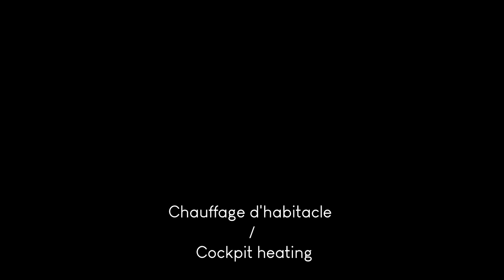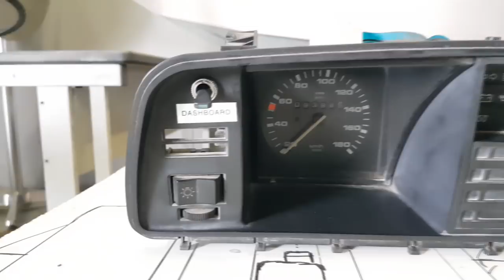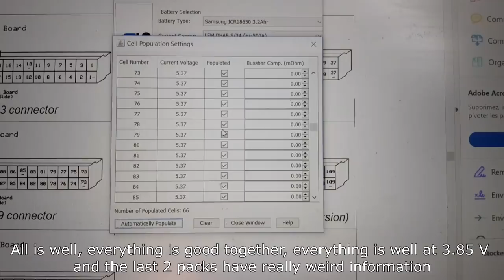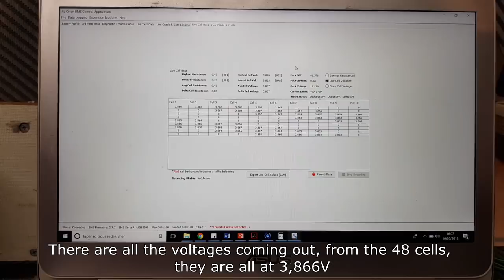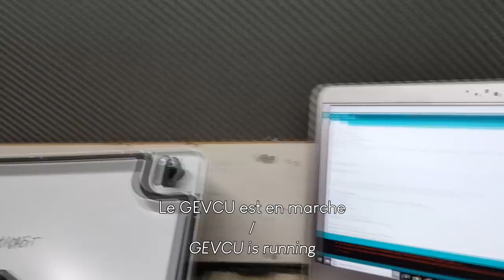Electric Motor installation and dashboard wiring - ELECTRIFICATION 8 (Vlog 29)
It's been a while since last video, it means that prototyping is getting seriously complicated. I hope you will like my progress.
00:10 Dashboard dismounting
01:36 Cockpit electric heater preparation
02:23 Switches wiring on the dashboard
03:10 Final connection of battery pack on Orion BMS
05:29 Charger failure
07:00 First connection of the power battery to the vehicle
07:44 Making of high voltage cable terminals
10:25 Installing the motor in the Van